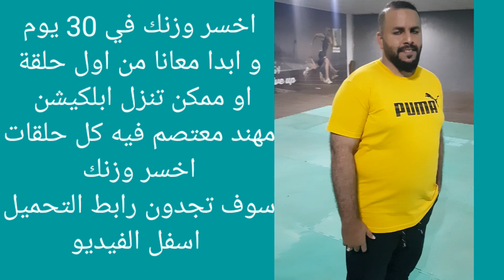كيف تخسر وزنك في 30 يوم تحدي مع الشيخي 💪💪 تابع 30 يوم من التمارين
تحدي اخسر وزنك في 30 يوم
 رابط تحميل ابلكيشن

رابط متجر teespring افضل الملابس العصرية من تصميمي انا ادخل ع الموقع و اطلب ملابسك العصرية